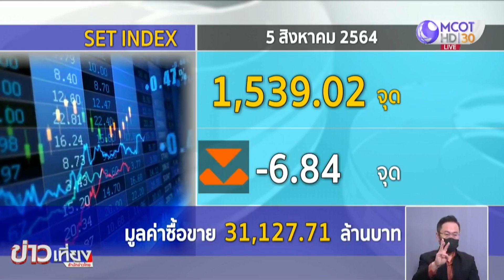หุ้นไทยช่วงเที่ยงติดลบเล็กน้อย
ตลาดหุ้นไทยช่วงเที่ยงวันนี้ อยู่ที่ 1,539.02 จุด -6.84 จุด มูลค่าการซื้อขาย 31,127.71 ล้านบาท ส่วนค่าเงินบาท 33.15 บาท/ดอลลาร์สหรัฐ ขณะที่ราคาทองคำ ทองแท่ง ขายออกที่บาทละ 28,400 บาท ทองรูปพรรณ ขายออกที่บาทละ 28,900 บาท